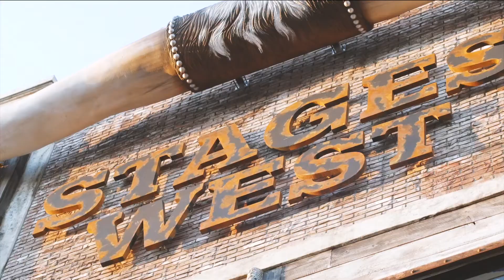Welcome to Stages West!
Our single store in the Smoky Mountains of East Tennessee first opened in 1975. For three generations we have been family owned and operated, maintaining a strong commitment to our family, faith and country. Our sincere passion for quality Western merchandise, on trend styles and a superior customer experience has only grown with each passing year. to learn more!